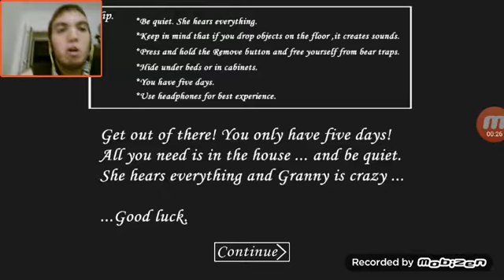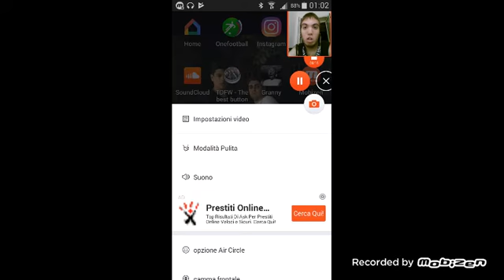Gioco horror ep1